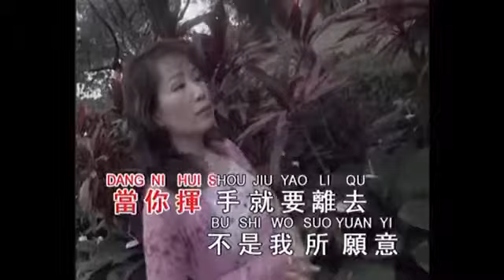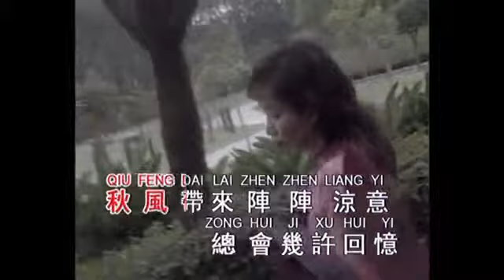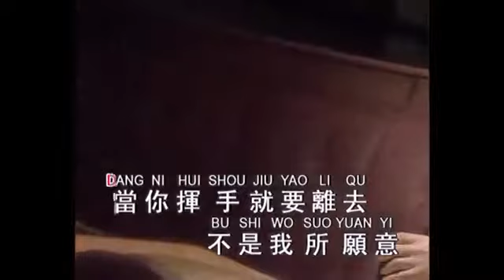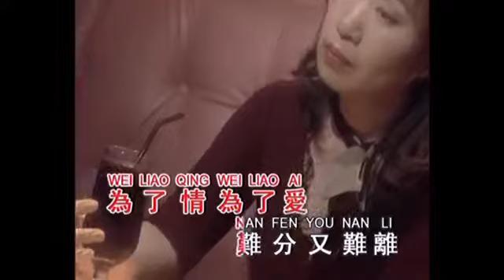林淑容 請你别忘記